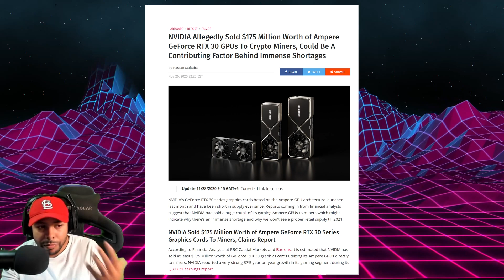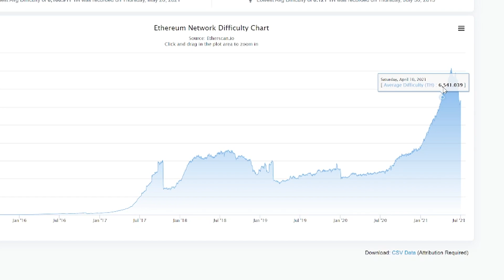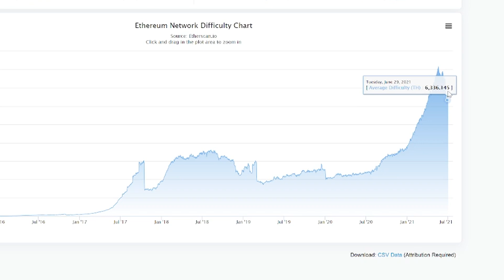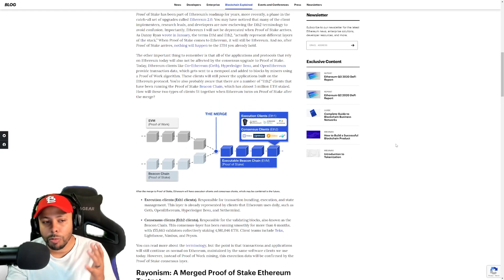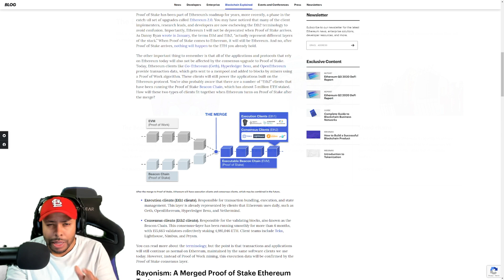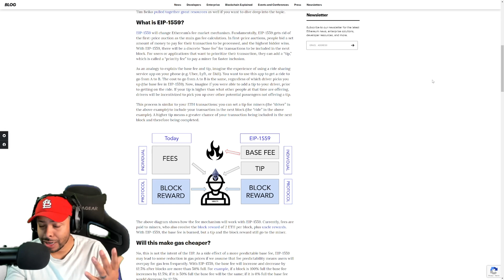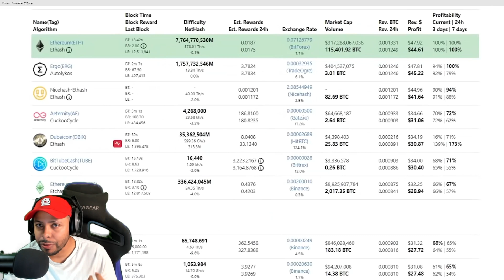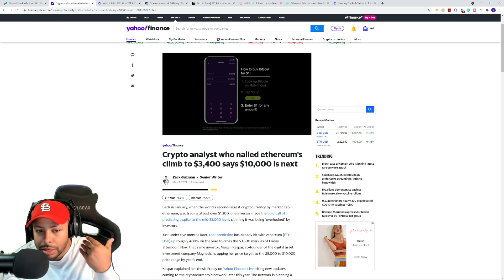GPU Prices Might Be SkyRocketing AGAIN & No one is talking about it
Need any hardware advice?

In this video, GPU Prices might Be SkyRocketing again & no one is talking about it. I talk about how the GPUs are finally lowering their prices after long last. You should definitely buy GPUs. Are GPUs worth buying right now? RTX 3080 stock is improving. How to get a 3080 ti. This is how you buy a GPU now. Where can you find an RTX3080? Linus Tech Tips

CPU Ryzen 9 5900x
Ram Corsair Vengeance 4x8GB
Mobo ROG Hero VIII X570
GPU ASUS ROG Strix 3080
Fans Corsair QL 120ml
RGB Cables Lian Li Strimer (24 pin) (8pin)
PSU EVGA 1200W 80 Plat
Elgato Capture Card HD60
PC Case Lian Li ROG Dynamic XL
Main Monitor 32 g7 Odyssey

I am also compensated for any purchases made from these links*

Intro (0:00)
I don't want this to be true (1:25)
How did GPU prices Get so High before? (3:10)
Why Did GPU Prices Come down? (7:15)
What is Going with ETH and Other Crypto  (8:30)
Here's why Prices Might be Skyrocketing (14:05)